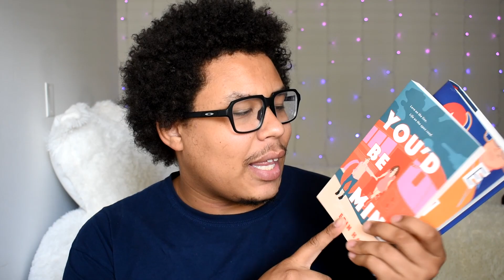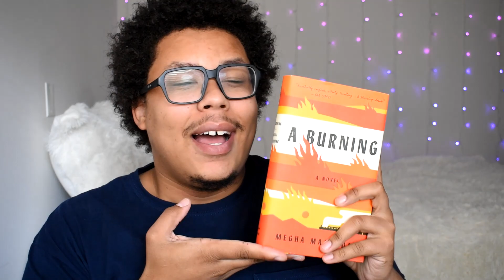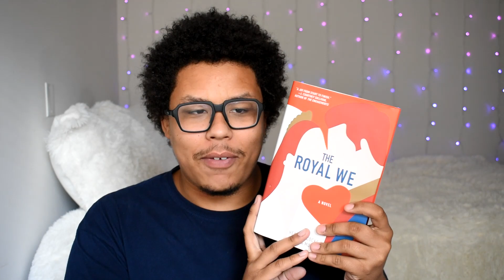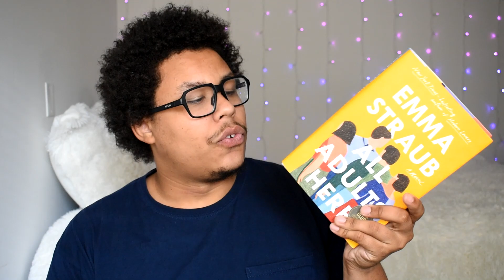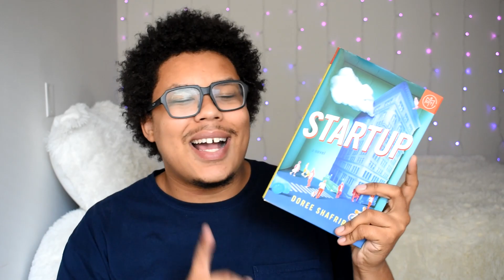capitalism strikes again | yet another haul video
books mentioned